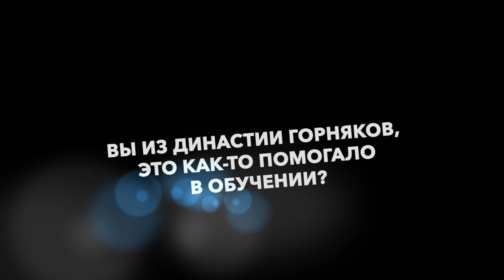Люди АЛРОСА. Ренат Сагдиев